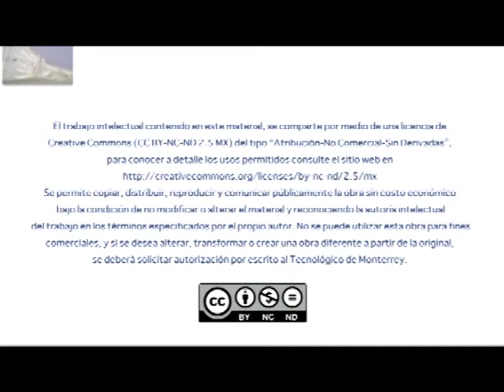La literatura y el norte de Mexico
Conferencia impartida por el escritor, Julián Herbert, en donde habla sobre el panorama contemporáneo de la literatura en el norte de México. Explica tendencias literarias como la narconovela y la literatura del crack, y menciona escritores que se han interesado por el norte de México al igual que promover la literatura.